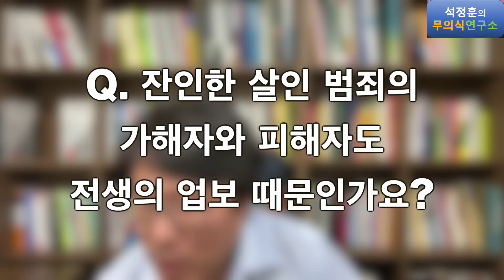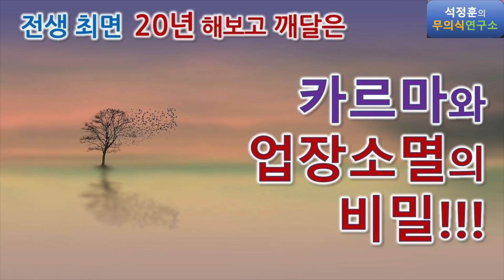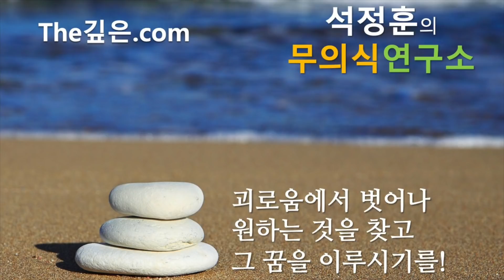Q. 최면으로 본 전생이 진짜 전생인가? 전생에 창에 찔려 죽었는데 또다시 고통받는 이유? 살인범죄의 가해자와 피해자도 전생의 업보 때문인지? (21.04.08 생방송 #2)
포항공대출신 20년차 최면심리상담사, "무의식은 답을 알고 있다"의 저자 석정훈 입니다.

[최면상담/강연문의]
카카오톡 @the깊은